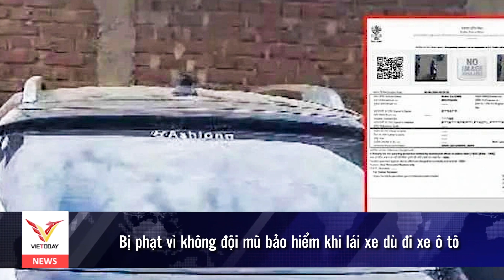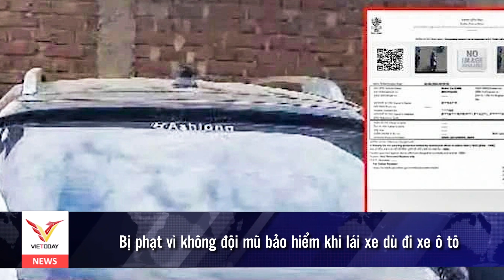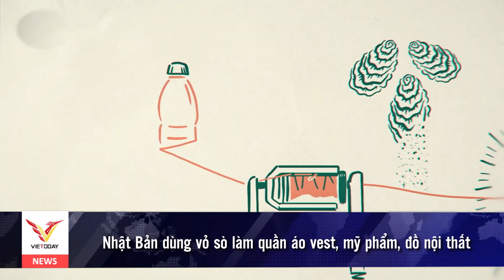Thế giới đó đây: Nhật Bản dùng vỏ sò làm quần áo vest, mỹ phẩm, đồ nội thất